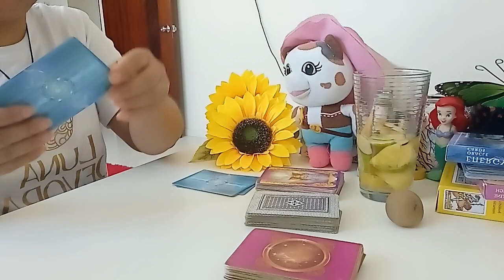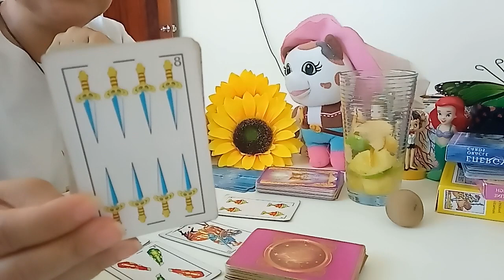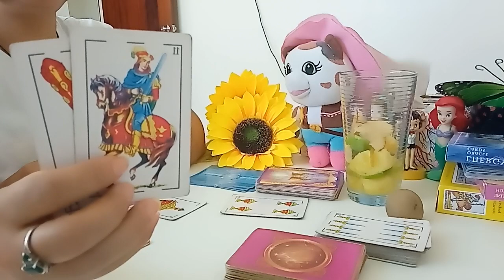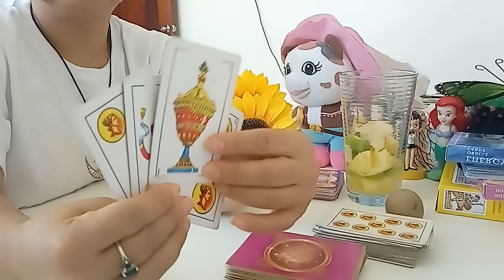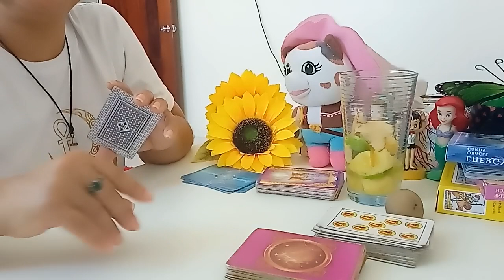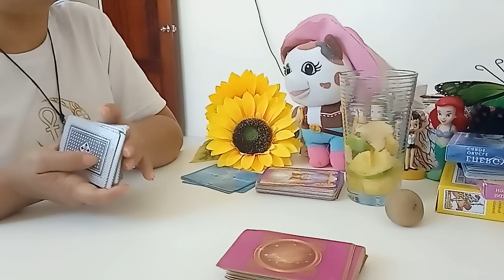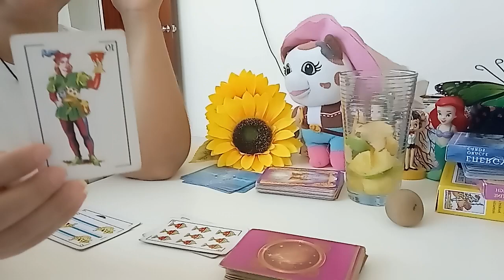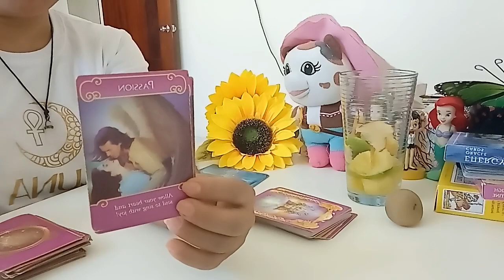VIRGO AMOR DEL 6 AL 12 DE SEPTIEMBRE: RECONOCEMOS 😍❤️😍.